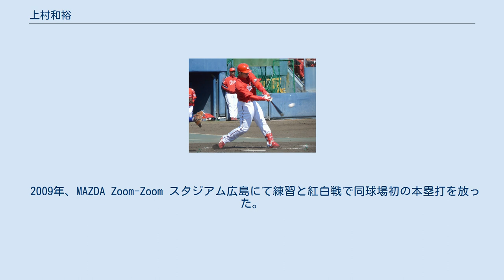上村和裕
上村 和裕（うえむら かずひろ、1983年2月20日 - ）は、北海道滝川市出身の元プロ野球選手（捕手）。
 捕手としては珍しい俊足で、一時期スイッチヒッターであったが、後に右打ちに専念することとなった。
 滝川シニアで全国ベスト4。
北照高では2年の時は外野手（1学年上に米野智人がいたため）。
3年春の甲子園で主将を務めたが、2回戦で福島商業の左腕芳賀健投手の好投の前に惜敗した。
 夏は決勝で札幌南高校に敗退し、甲子園出場はならなかった。
 2000年のドラフト3位でオリックス・ブルーウェーブに入団。
 2年目の2002年に高卒捕手としては早くも一軍出場を果たす。
しかし2003年は打撃の不振で一軍出場が無かった。
2004年も不振は続き、夏に気分転換に左打ちで打撃練習をしていた際に、当時二軍打撃コーチだった藤井康雄に左打ちを褒められ、スイッチヒッターに転向する。
 2004年オフの選手分配ドラフトでオリックス・バファローズに分配されたが、翌2005年1月に菊地原毅とのトレードで山﨑浩司とともに広島東洋カープへ移籍。
 2006年は4年ぶりに昇格し、5試合に出場するも全打席無安打に終わり、再降格となった。
 2007年は一軍出場無しも、二軍では2年ぶりに打率二割を超え、出場試合数も50を超えて二軍の正捕手の座についた。
 2008年は二軍で打率.230の不調だったが、選球眼は向上し、四死球が多いため出塁率は.360台と高水準をキープしていた。
8月12日に昇格し、2002年8月2日以来6年ぶりとなる安打を放った。
 2009年4月25日の対阪神タイガース戦でプロ初打点を記録するが、一軍ではその試合のみの出場に終わる。
二軍では會澤翼の台頭もあって捕手としての出場機会は減ったが、例年より打撃が好調だったこともあり、2年ぶりに捕手以外のポジションにもついている。
二軍での打率は自己最高の.271を記録している。
 2010年は故障で出遅れたこともあって3年ぶりに一軍出場無しのシーズンとなった。
二軍では前年を上回る打率.287を記録した。
 2011年は二軍では97試合に出場するも一軍での出場は無く、2012年も1試合のみの出場に終わる。
 2014年、10月28日に球団から戦力外通告を受けた。
12月2日、自由契約公示された。
 2015年1月1日からは、オリックス・バファローズ球団の事業委託スタッフとして、球団本部編成部アマチュアスカウトグループ所属のスカウトとなる。
 右打席で本塁打を放つ上村 首脳陣からスローイングに波があると指摘されているが、三塁から走って来た走者を本塁近くで止めるブロックやワンバウンドのセービングは評価されている。
強気な性格で、二軍では球審の判定に詰め寄る形で異議を唱えることもあった。
 捕手でスイッチヒッターとして注目されていたが、俊足を活かす左打席が力強さに欠けるなど打撃に課題を抱える。
2008年のシーズン前に両打ちをやめるように打撃コーチの内田順三から助言をうけたが、引き続きスイッチヒッターを継続していた。
また、2005年と2008年には二軍でリーグ最多死球を記録しているなど、四死球・三振とも多いのが特徴。
 2008年2月23日のオープン戦で5回表から守備で出場した際、9回表に代打長谷川勇也の邪飛を三塁ベンチ方向に追いかけたところ、ネクストバッターサークル付近に置いてあったバットにつまずき落球してしまう珍事が起こった（判定は守備妨害でアウト）。
 2009年、MAZDA Zoom-Zoom スタジアム広島にて練習と紅白戦で同球場初の本塁打を放った。